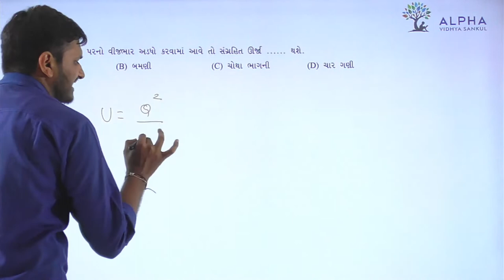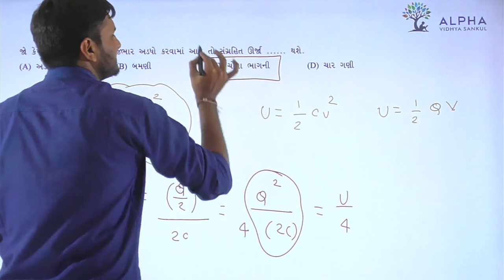Paper 1 | Section A | Que 35 | Physics | Std. 12 | Alpha Vidhya Sankul | in Gujarati by Rohit Sir